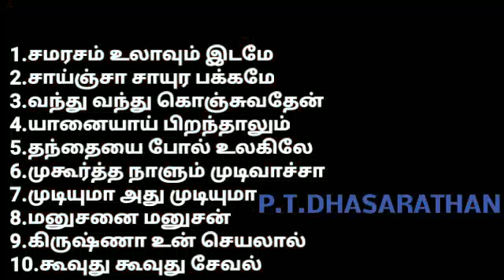HQ OLD IS GOLD( part2)1956 TAMIL HITS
1.சமரசம் உலாவும் இடமே
2.சாஞ்சா சாயுர பக்கமே சாயுர
3.வந்து வந்து கொஞ்சுவதேன்
4.யானையாய் பிறந்தாலும்
5.தந்தையை போல் உலகிலே
6.முகூர்த்த நாளும் முடிவாச்சா
7.முடியுமா அது முடியுமா
8.மனுசனை மனுசன்
9.கிருஷ்ணா உன் செயலால்
10.கூவுது கூவுது சேவல்

கேளுங்கள் கேளுங்கள் கேட்டு கொண்டே இருங்கள்